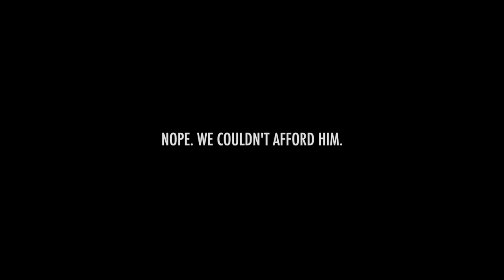YEEZY Review PIE TOPS ? Or Connor TV ? Pizza Hut Shoes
Did Kanye West maker of Yeezys review Pizza Hut Pie Tops? Or did Pizza Hut get Connor TV to review them? Find out soon on Connor TV.

To send stuff to Connor's Fan Mail:
Connor TV

Connor's Sizes:
Shoes- 8.5
Shirt- Medium

The Dad's Sizes:
Shoes -11
Shirt- XL